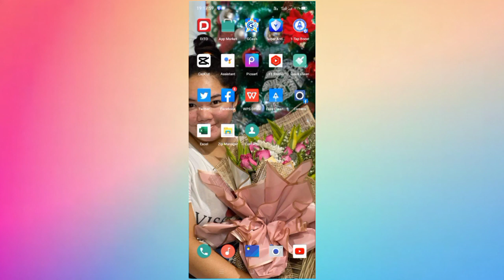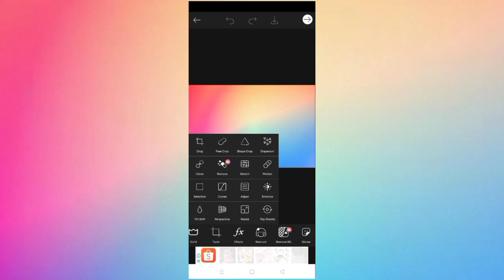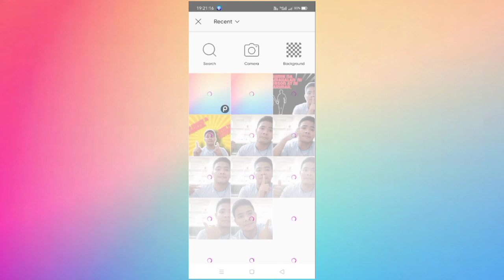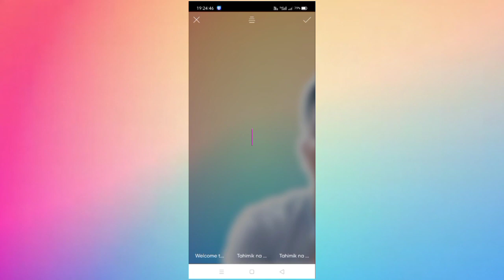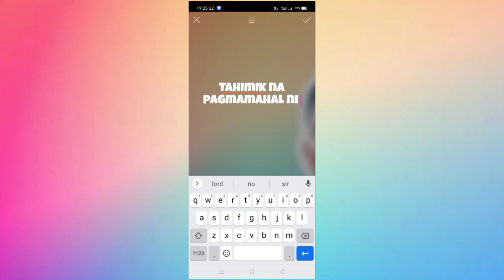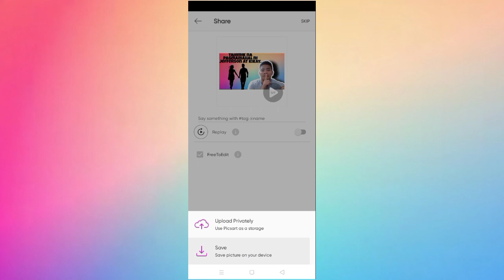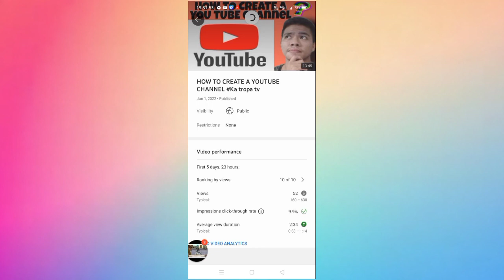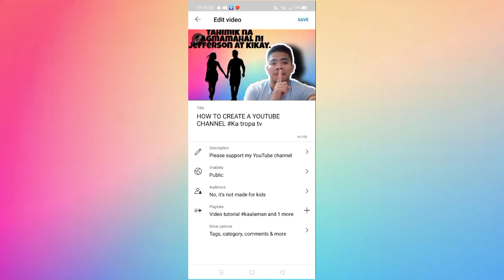HOW TO MAKE A THUMBNAIL AND HOW TO PUT THUMBNAIL ON YOUTUBE VIDEO Ka tropa tv.